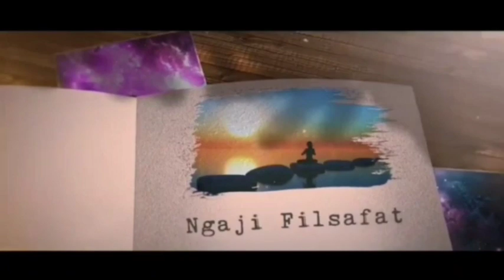SIAPA YANG MENYAKITIMU BAKAL CELAKA JIKA PUNYA ILMU INI